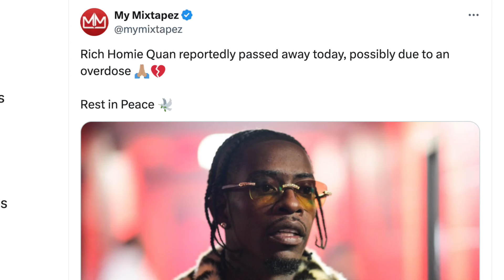*BREAKING* Rich Homie Quan Has PASSED AWAY At 34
BREAKING | rapper Rich Homie Quan (Dequantes Devontay Lamar) has unfortunately Died this morning at the age of 34 | he rose to fame back in 2013 with his single Type of way | condolences to friends an family. R.I.P